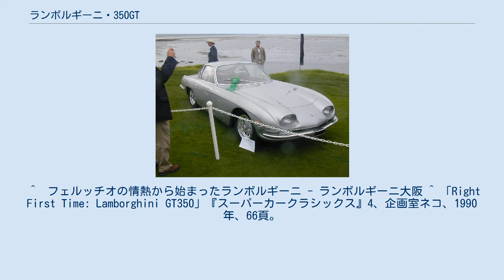ランボルギーニ・350GT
ランボルギーニ・350GT（Lamborghini350GT ）は、イタリアの自動車メーカーランボルギーニで1964年5月から生産されたグランツーリスモであり、量産市販車としてランボルギーニが初めて生産した乗用車である。
カロッツェリア・トゥーリングの製作した「スーペルレッジェーラ」方式のボディを採用している。
ボディパネルはアルミニウム合金製。
 試作車であった350GTVから開発費や製造費などを減らすためにエンジンがウェットサンプ構造に変更され、圧縮比9.4、カムリフトを低くする等性能を下げる処理がされている。
 300GTVのホイールベースは2,450 mmであったが、生産型の300GTの設計は2,500 mmに延長された。
シートは前部2座席の他、後部に補助的な1座席が設けられていた。
 生産台数は131台説、135台説、143台前後とする説がある。
 後継車種は400GT。
 また、ザガートの手が加えられたランボルギーニ・350GTザガートが2台製作された。
 ^  フェルッチオの情熱から始まったランボルギーニ - ランボルギーニ大阪 ^ 「Right First Time: Lamborghini GT350」『スーパーカークラシックス』4、企画室ネコ、1990年、66頁。